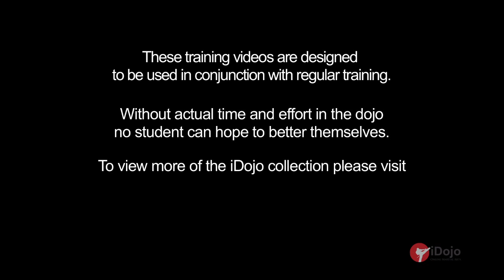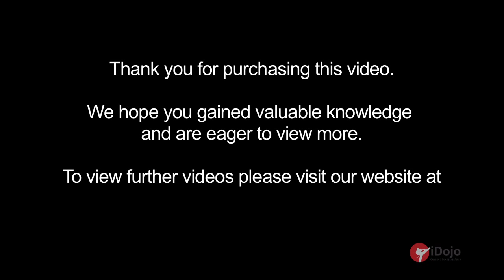Hagen Neuman - Counter Attack Techniques (Part 1)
Hagen Neuman, championship karate title holder, demonstrates direct counter attacks for tournament fighting, showing viewers how to react to an opponent and apply a counter immediately.

Track title: Samurai Percussion
Composer: Jack Francis
Publisher: Lynne Publishing